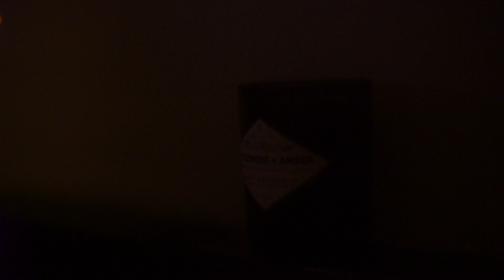TRUE LOVE'S KISS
Joseph,

You are definitely the most intelligent, sweetest, sexiest husband I could ever pray for. I could have never imagined 10 years ago when we celebrated your 21st birthday- remember you had 30+ shots—when we first kissed ---that 10 years later we’d be smooching it up in our own home! And not out of drunkenness and lust (well probably still lust) but out of pure, true love for one another. We’ve gone from teenager frenemies, to 20 year old party buddies, to husband and wife building a family. We’ve changed so much over these years… It’s incredible to me to see how God still keeps his promises in our life throughout our journey. I know he has something planned for us --- and something planned for you, so stay strong and keep believing in Him. You know I always say you’re one of the few people I’ve looked up to and actually want your advice.  But know that I’m also here for you whenever you need me and I will try to do the best I can as your wife to make the next 10 years as good and exciting as the last! ;)

Love,
Alena

“Love and faithfulness meet together;
    righteousness and peace kiss each other.
Faithfulness springs forth from the earth,
    and righteousness looks down from heaven.
The LORD will indeed give what is good,
    and our land will yield its harvest.”

About us:
Joe Lee, 30, and Alena Maze, 30,  a newlywed married couple with a blended family of five children, document their journey to find their purpose in the will of God. While revealing the dynamics of a blended family, the couple expresses their struggles, successes, and failures through film.

Stuff Used To Shoot Our Videos
Main Camera
Waterproof Camera
Main Lens
Wide Lens
2nd Microphone
Full Line Up